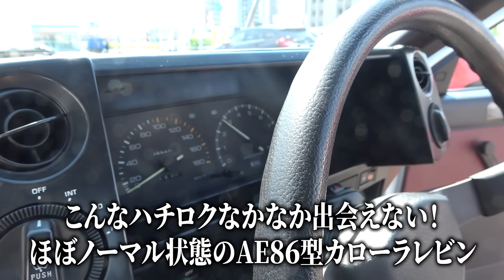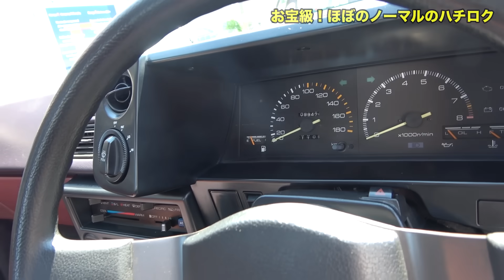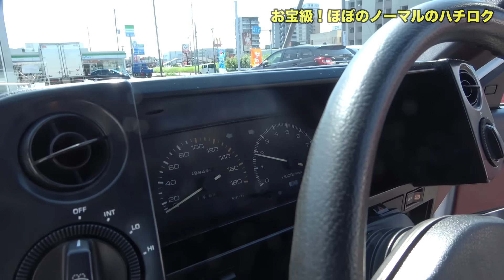40年前のクルマとは思えない!?AE86レビンの極上中古車が掘り出されちゃったぞ！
ハチロクってまだこんな極上車現存するの!?と驚くばかりのAE86レビンが登場!?
GT-Vのノーマル外装が残ってるだけでもすごいのに、足とマフラー程度でほとんどノーマルなんて信じられない！距離も10万kmって…こんな中古車どこで見つけてくるのよ車谷君！
というわけでガレージR本店の中古車紹介シリーズ、今回はハチロク！イニシャルD好きの皆さん、いかがでしょ？